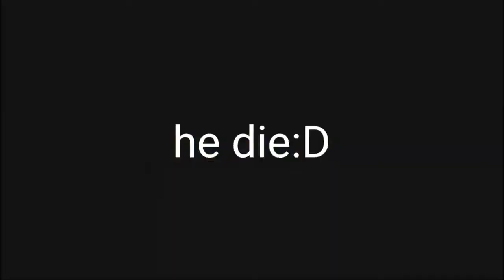How it feels to get a $100 mouse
Ebic minefraft gameplay